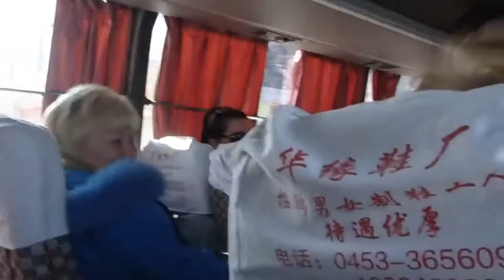Ч чётки н нада 720